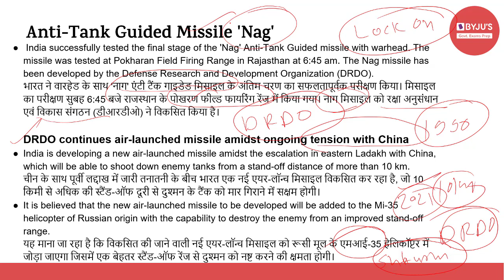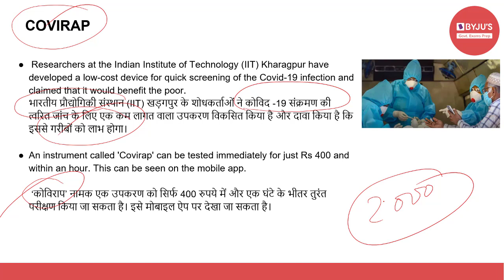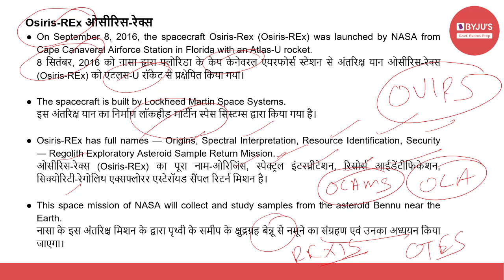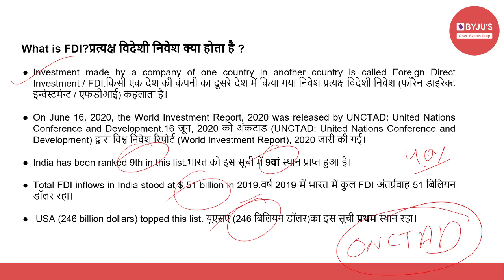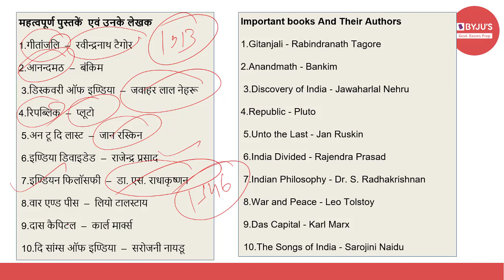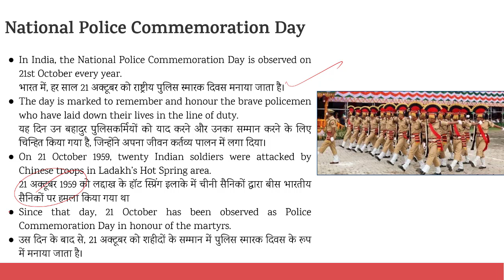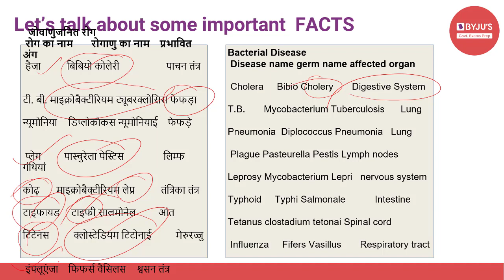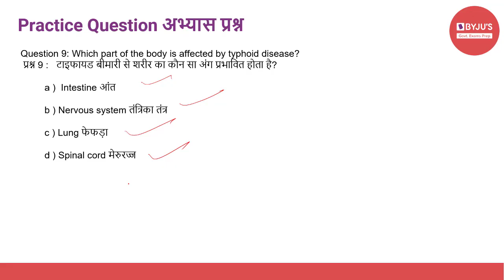Daily Current Affairs | 22nd October | Govt Exams | SSC CGL | IBPS | SBI | Other Banking Exams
Current affairs are very relevant for various government examinations. In this lecture, we discuss the important news articles for 21st October 2020. The aspirants are advised to watch the entire video lecture for better understanding.